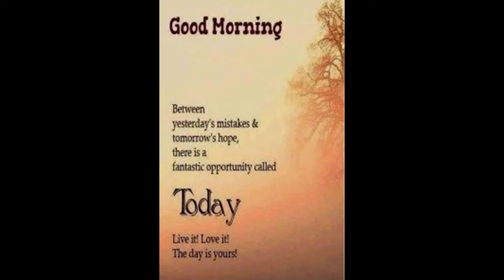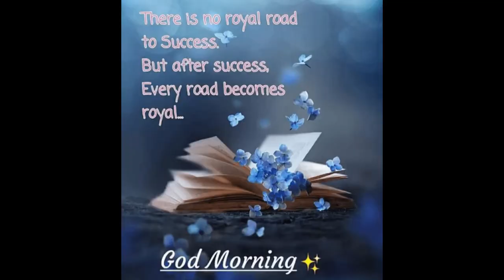Good Morning video messages for inspiration |God bless you |Wishes/Greetings/quotes/SMS/Gif video 7